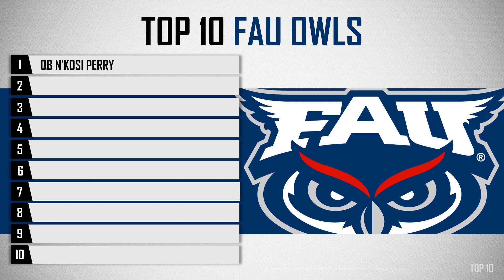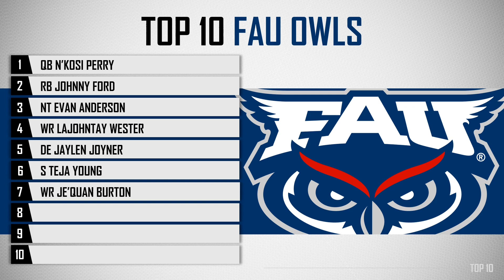FAU Owls TOP 10 Football Players for 2022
Top 10 players for the FAU Owls in 2022.